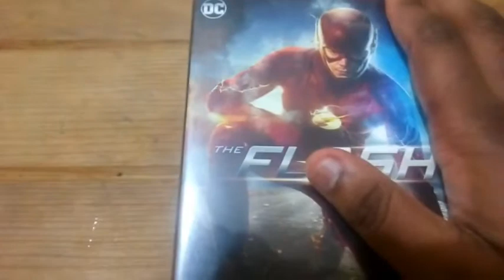The Flash season 2 unboxing. Unboxing with siyethemba duma episode 2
Time to unbox the Flash season 2.